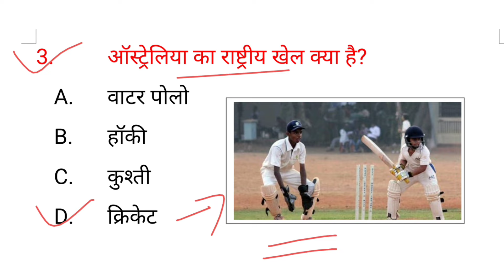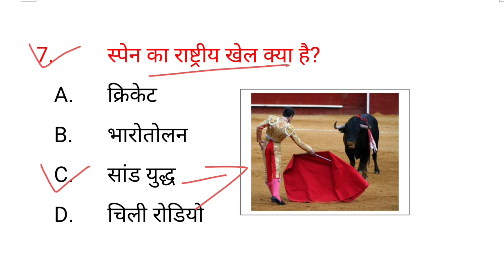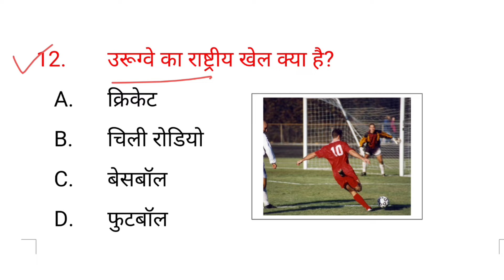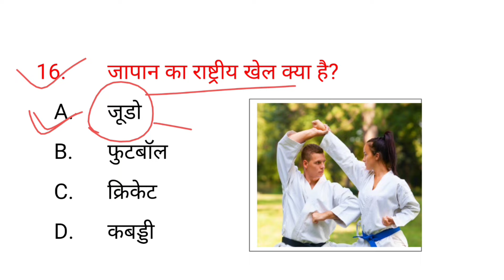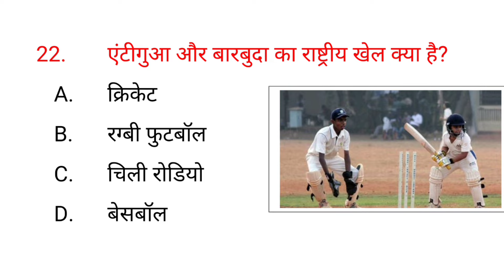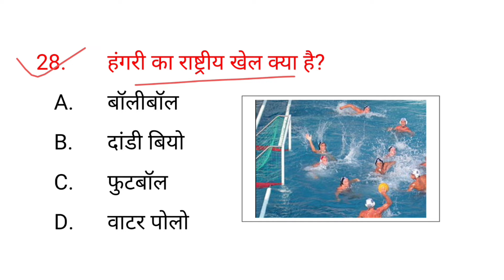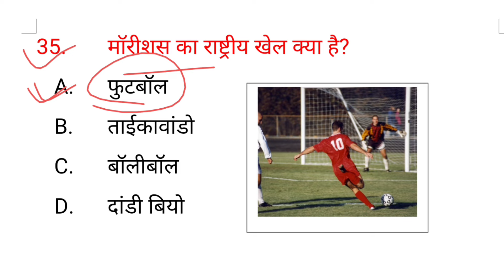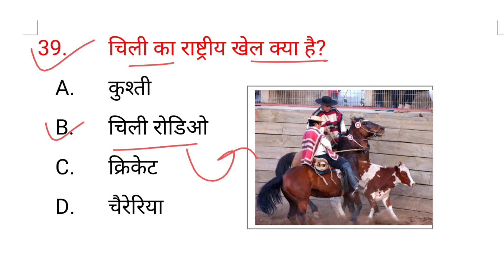प्रमुख देशों के राष्ट्रीय खेल | Desh aur unke rashtriy khel | country's and their national sports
पड़ोसी देशों के राष्ट्रीय खेल
प्रमुख देशों के राष्ट्रीय खेल
देश और उनके राष्ट्रीय खेल
सभी देशों के राष्ट्रीय खेल
प्रमुख देश और उनके राष्ट्रीय खेल के ट्रिक
Desh aur unke rashtriy khel
country's and their national sports
National games
sports GK
GK in Hindi
National games of countries
deshon ke rashtriy Khel

@freegk quiz

🔷Full playlist Link 👉 Complete   Course with MCQ+ Free Notes 🔥